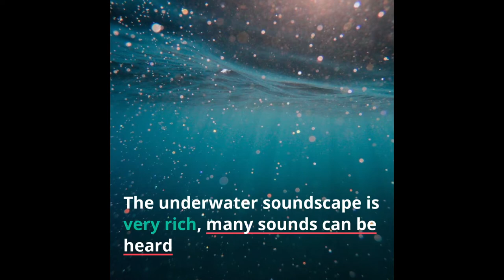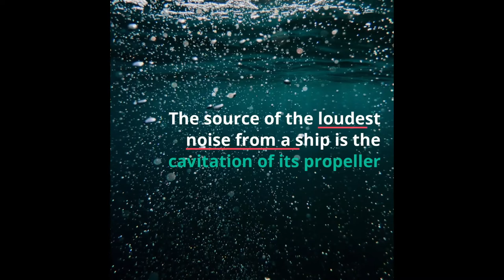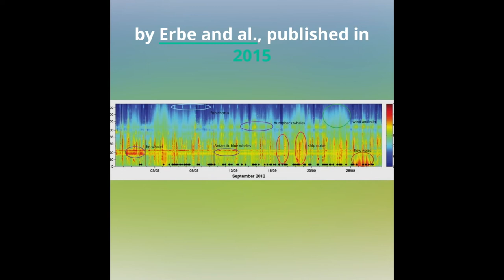My Project in 180s 🐋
The St. Lawrence estuary is known for the abundance and diversity of marine mammals which frequent it and contribute to its underwater soundscape. This area is also a major seaway linking the Great Lakes to the Atlantic Ocean. These maritime highways have negative impacts including exposure to underwater noise and collisions with marine mammals. In current context of sustainable development and protection of species at risk in Canada, such as the North Atlantic right whale (Eubalaena glacialis) and the beluga whale (Delphineptarus leucas), there is a need for research to objectively determine the effects of noise on marine mammals.